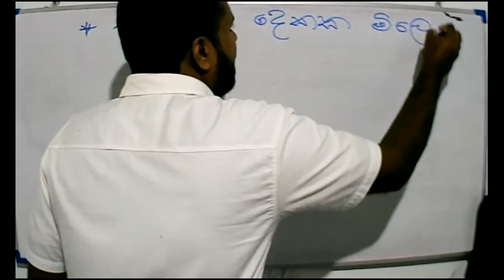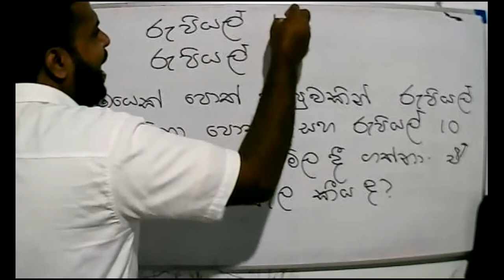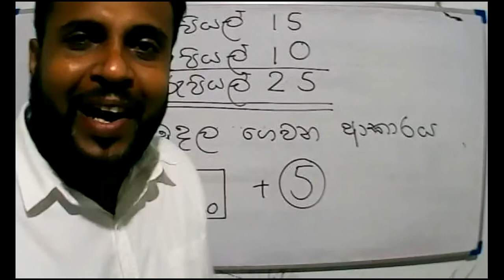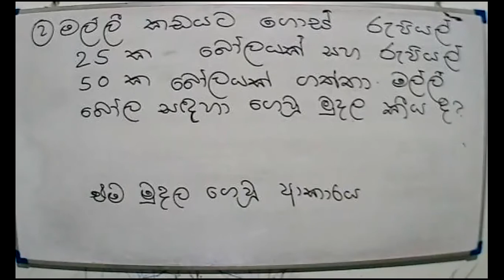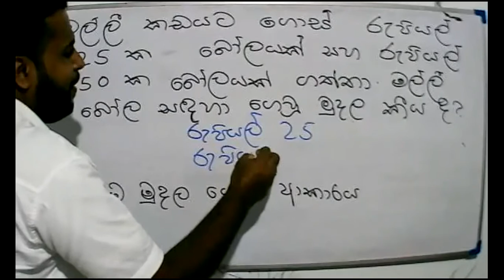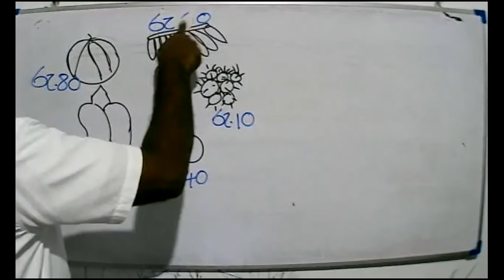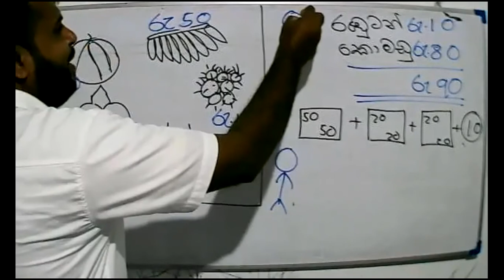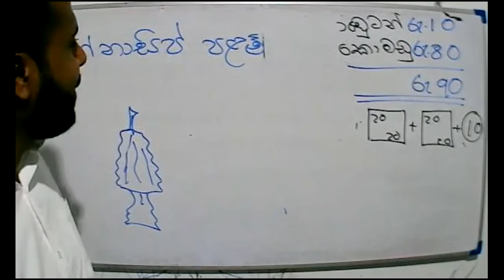2021-09-10 Grade 3- Maths